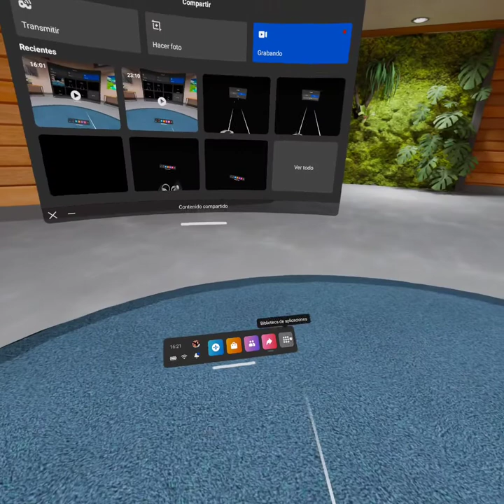playing rec room but playing paintball part 3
im so sorry that i didin post a vidio☹️